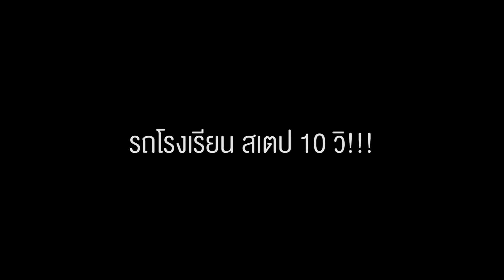Teaser XO 239 : Fast Delivery - ตู้ซิ่งพิกัด 10 วิ !!!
รถโรงเรียน พิกัด "10 วิ !!!" - รู้จักมั๊ย "ศรีภาชนะ"